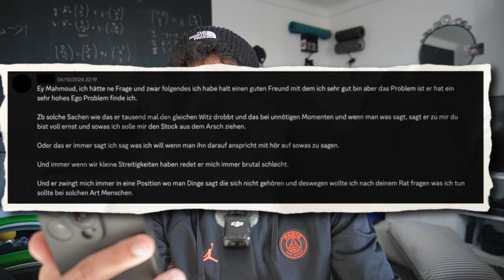Wie man mit toxischen Freunden umgehen sollte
Heute reden wir über Menschen mit Ego-Problemen und gebe euch wie immer paar Stories aus meinem persönlichen Leben - damit es nicht trocken wird.

Deswegen...

Vertrau mir und gib dir das Video einfach bis zum Ende… (du wirst es nicht bereuen)

Like 👍/Abo 🟢/Glocke 🔔- du weißt bescheid :)